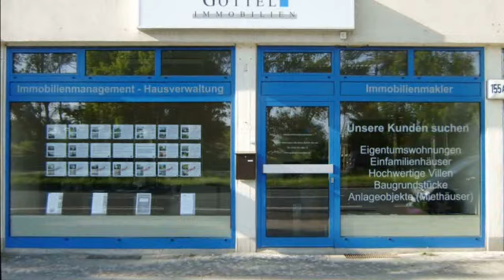Einfamilienhäuser Berlin Robert Göttel Immobilien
Robert Göttel Immobilien in Berlin ist Ihre erste Wahl, wenn Sie nach Einfamilienhäuser oder Eigentumswohnungen suchen. Für mehr Informationen erreichen Sie uns unter der Telefonnummer oder schauen Sie direkt vor Ort vorbei: Spandauer Damm 155A, 14050 Berlin. Besuchen Sie uns auch unter der oben genannten Webadresse!